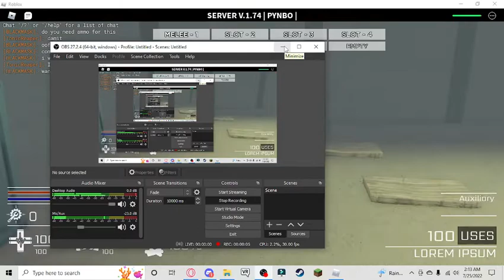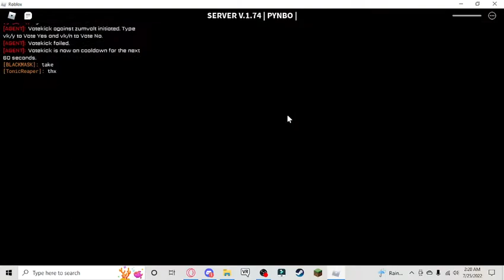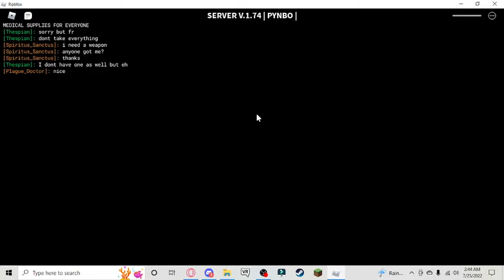She just pop out of nowhere! ( Roblox Decaying Winter )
I have to whisper cause its like 1:27 am for so its very early in the morning and I'm new to this game lol I'm starting to love it